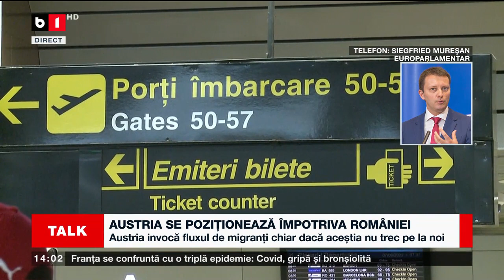TALK B1 ORA 14.00. PREȚURI MAI MARI CU 54%. UN MINISTRU CU SIMPATII FASCISTE NE REFUZĂ